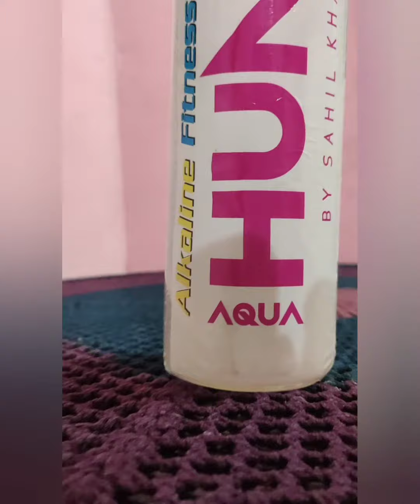AQUA HUNK ALKALINE WATER II PRODUCTS AVAILABLE II DISTRIBUTORSHIP ON II ORDER NOW II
The Aqua Hunk Products are available in the Paschim Bardhaman region. For distributorship contact the following:
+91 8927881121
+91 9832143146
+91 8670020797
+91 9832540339